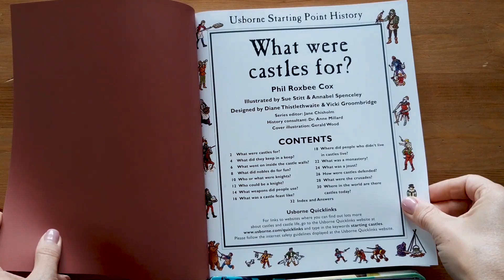What were castels for Usborne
Find out who built castles, what a joust was and what knights did in this illustrated look at medieval life. Every page is full of fascinating facts about the Middle Ages, from grand feasts to how people survived sieges. Contents and index pages are included, plus internet links to take readers to specially selected websites to find out more.